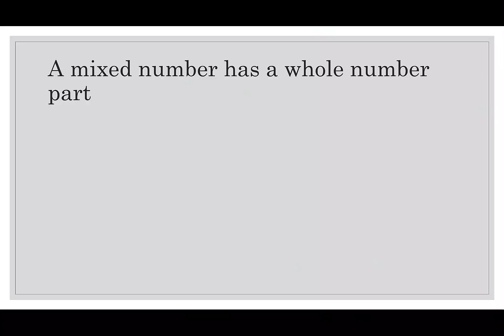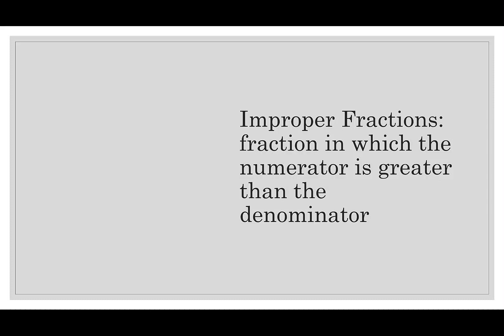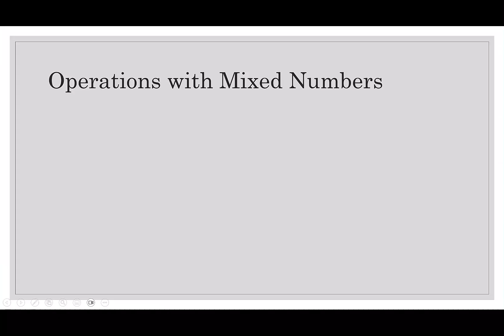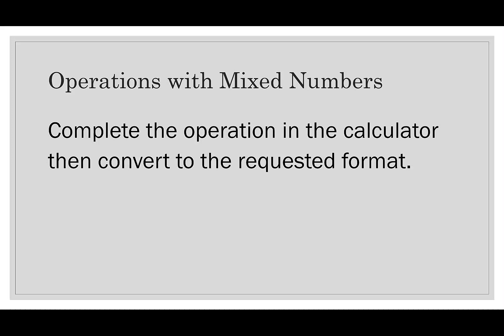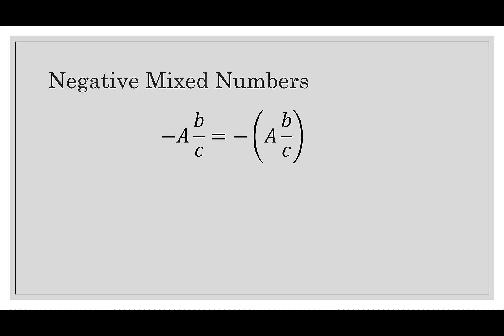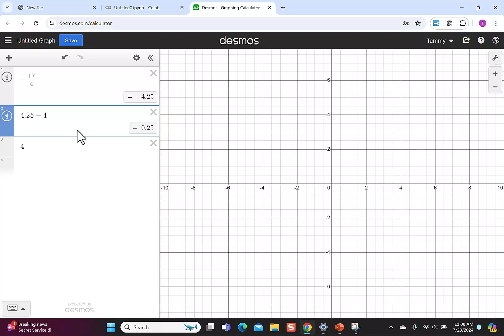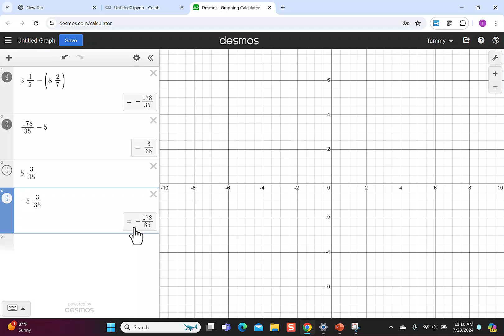Mixed Numbers in Desmos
This video shows how to convert between mixed numbers and improper fractions using the Desmos calculator. I also show doing a few operations and highlight the steps needed to convert negative improper fractions to mixed numbers.